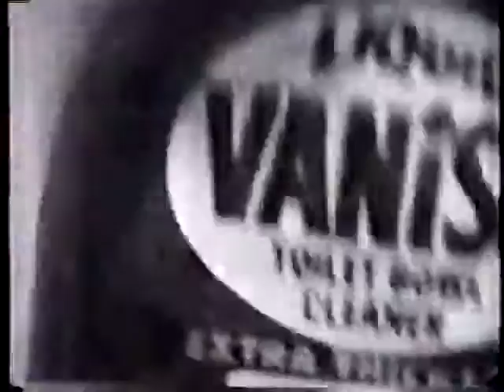1960s commercial for Vanish toilet cleaner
A 1960s commercial for Vanish toilet cleaner